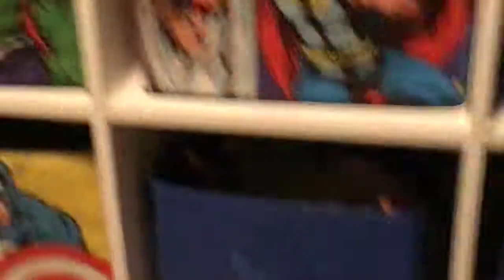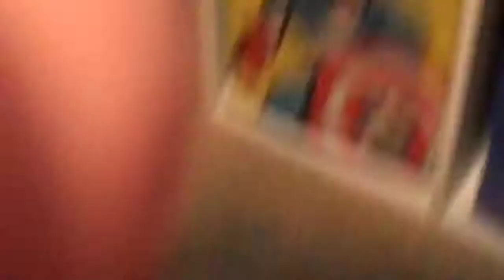TRYIN TO GET THE WORLD RECORD